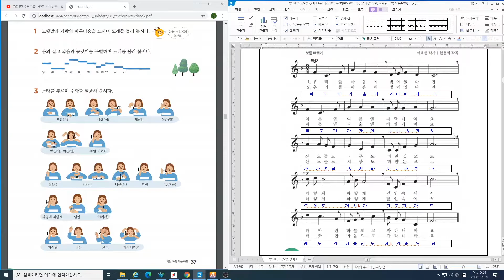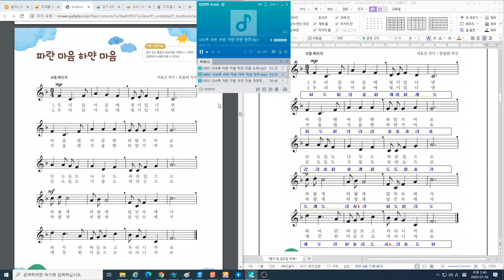7월30일 목요일 5교시 음악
파란마음 하얀마음